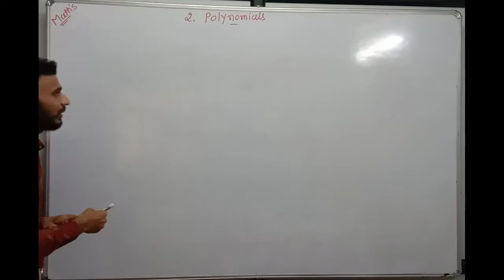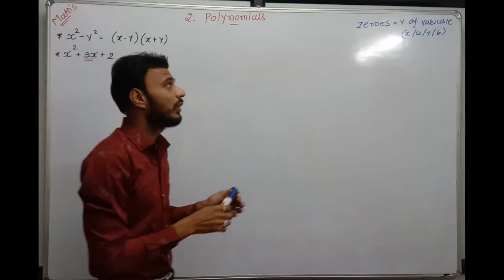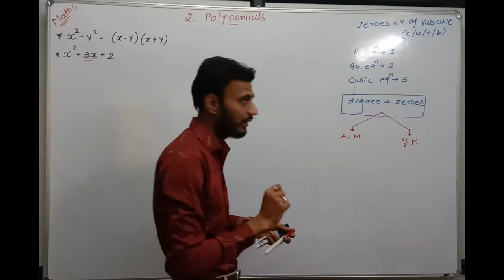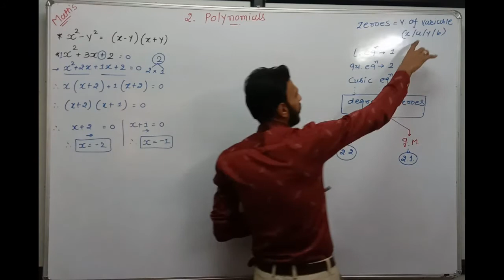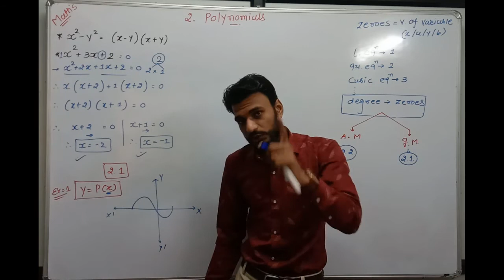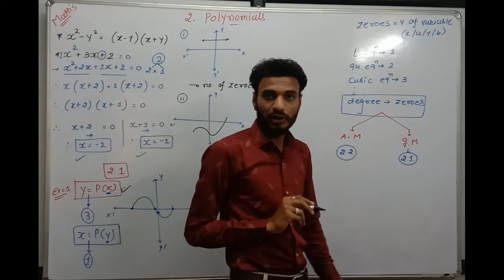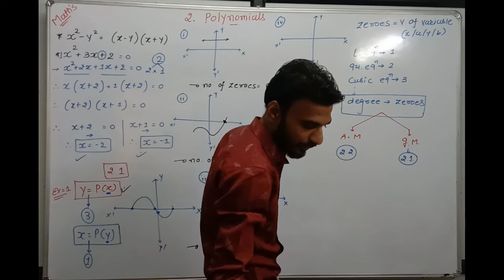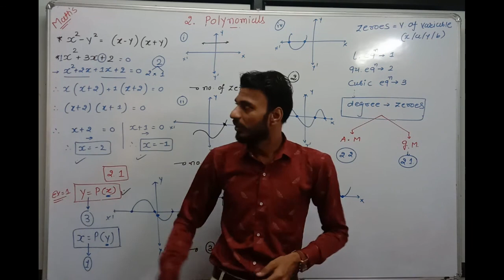POLYNOMIAL || CLASS-10 || L-1 || CHAP-2 ll MATHEMATICS